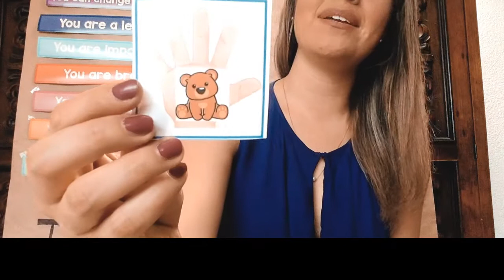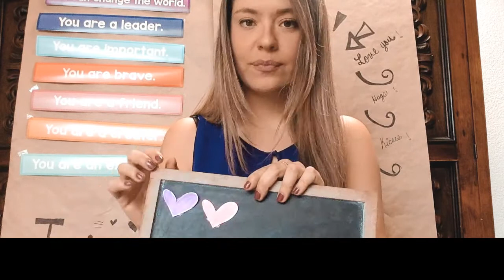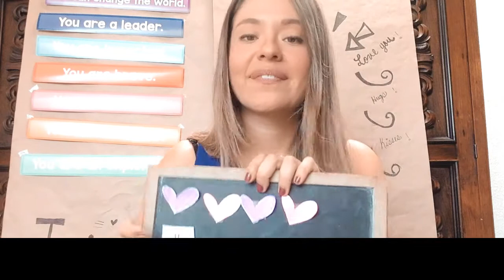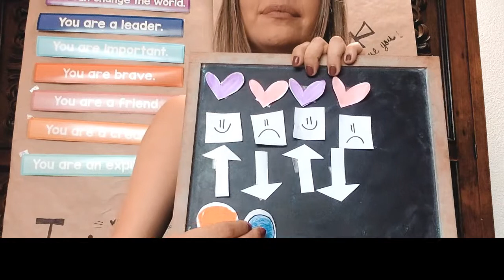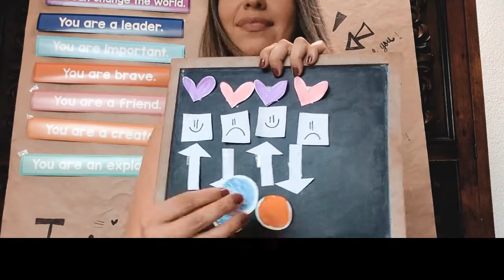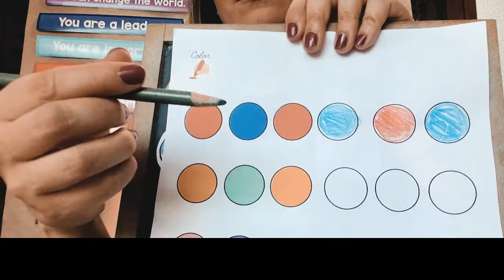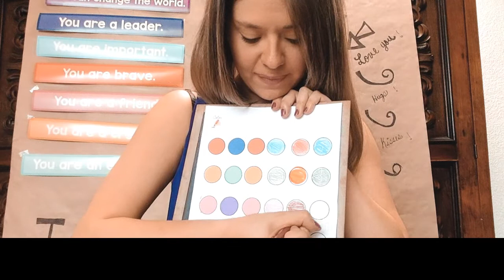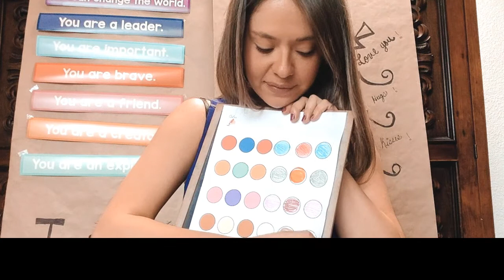ONLINE ENGLISH LESSONS!!----PATTERNS----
Brown Bear Brown Bear
Patterns